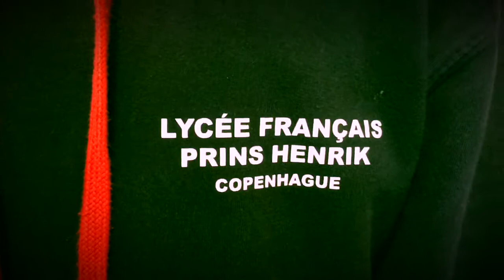Die siebte Klasse stellt sich vor